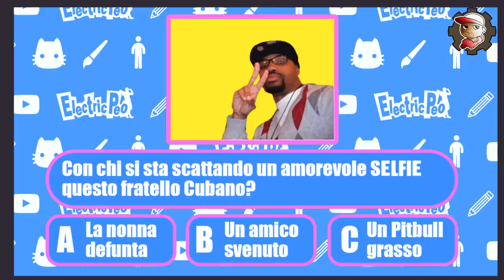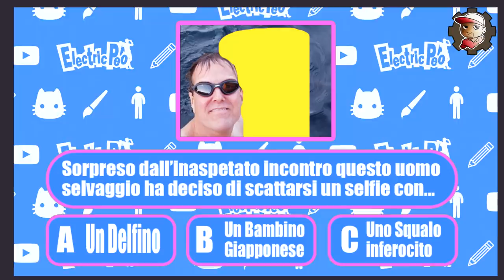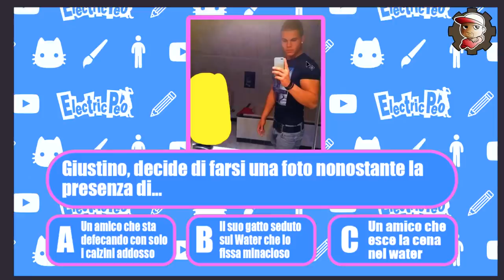i SELFIE più ASSURDI DI SEMPRE - Quiz con ANIMA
Sascha, alias ANIMA su Youtube, partecipa a un quiz a risposta multipla ideato dal sottoscritto in cui deve indovinare cosa di ASSURDO c'è in delle foto!!

MY GEAR